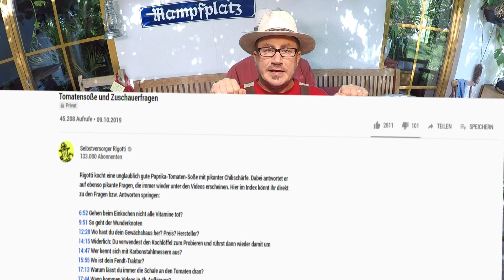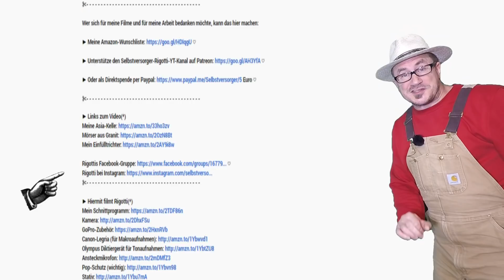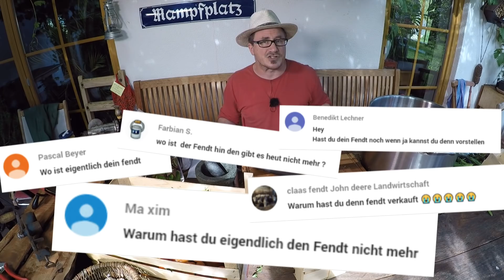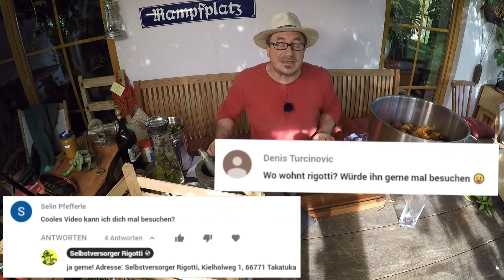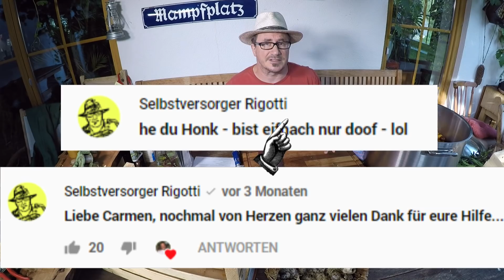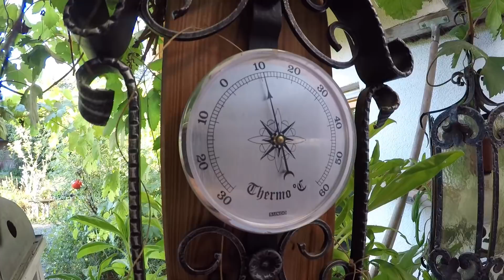Die richtige Beetgröße für die Selbstversorgung.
Rigotti kocht eine unglaublich gute Paprika-Tomaten-Soße mit pikanter Chilischärfe. Dabei antwortet er auf ebenso pikante Fragen, die immer wieder unter den Videos erscheinen. Hier im Index könnt ihr direkt zu den Fragen bzw. Antworten springen:

0:00 Wichtige Antworten auf häufige Fragen zu Rigotti
7:31 Gehen beim Einkochen nicht alle Vitamine tot?
10:30 So geht der Wunderknoten
13:03 Wo hast du dein Gewächshaus her? Preis? Hersteller?
14:53 Widerlich: Du verwendest den Kochlöffel zum Probieren und rührst dann wieder damit um
15:26 Wer kennt sich mit Karbonstahlmessern aus?
16:34 Wo ist dein Fendt-Traktor?
17:50 Warum lässt du immer die Schale an den Tomaten dran?
18:23 Wann kommen Videos in 4k-Auflösung?
20:14 Kannst du mich grüßen?
21:06 Kann ich Saatgut von dir haben?
21:40 Warum hast du immer ein rotes T-Shirt an?
22:02 Kann man dich besuchen?
22:27 Die Rigotti-Facebook-Gruppe.
25:52 Achtung vor Rigotti-Plagiaten
26:50 Wo sind die weiblichen Zuschauerinnen?
30:13 Wie groß ist dein Grundstück bzw. wie große sind deine Beete?
31:12 Verdienst du mit Youtube Geld? Hast du noch einen anderen Job?
34:01 Wie viel Freizeit hast du neben Job und Garten?
34:52 Wo bekomme ich die Gemüsesorten her, die du anpflanzt?
35:44 Was würdest du machen, wenn Geld keine Rolle spielen würde?
36:36 Wird es mal ein Fantreffen geben?
37:10 Warum nimmst du Versprecher raus und machst Outtakes?
38:15 Wo kommt der Name "Rigotti" her?

Wer mich ganz kostenfrei unterstützen will, der verwendet für seine Amazon-Einkäufe einfach diesen Link. Einfach anklicken und los shoppen - Amazon "merkt" sich den Link:

Die Produkte sind für euch keinen Cent teurer aber ich erhalte eine kleine Provision - DANKE :-) ♡

Meine Asia-Kelle
Mörser aus Granit
Mein Einfülltrichter

► Hiermit filmt Rigotti(*)
Mein Schnittprogramm

rigotti Country Cue 1 von Audionautix unterliegt der Lizenz Creative-Commons-Lizenz "Namensnennung 4.0". Künstler